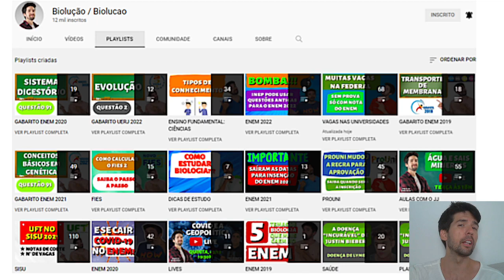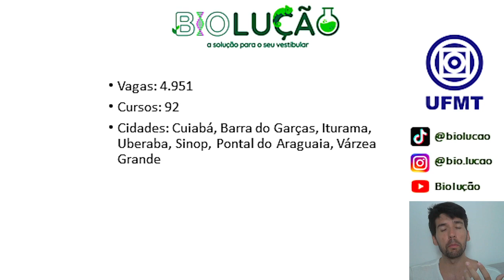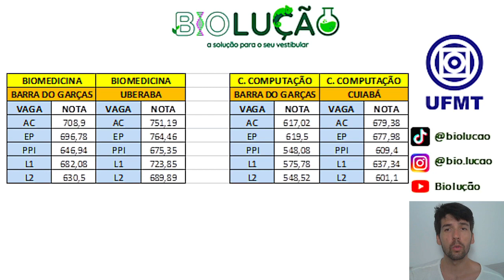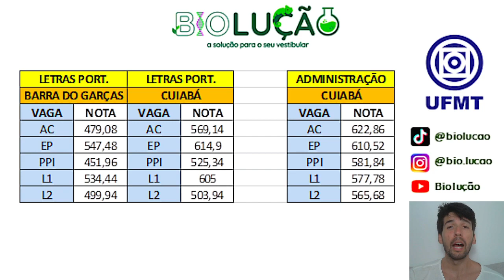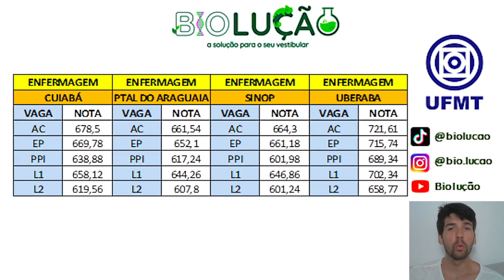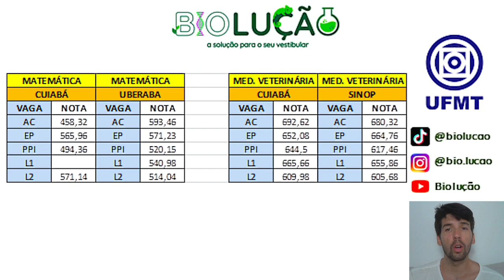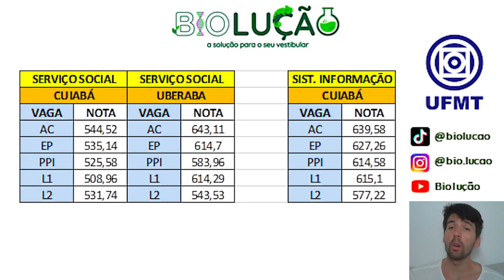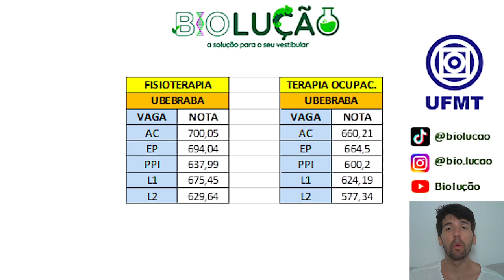SISU 2022: NOTAS DE CORTE DA UFMT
Neste vídeo irei falar sobre as notas de corte da UFMT no SISU de 2022 em relação a diversos cursos que esta universidade oferece. Veja este vídeo e saiba tudo!